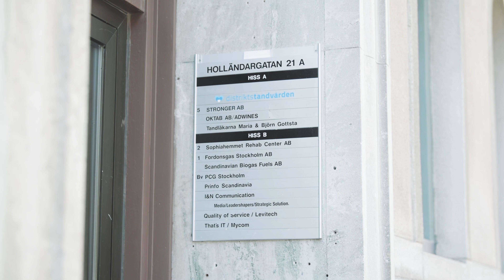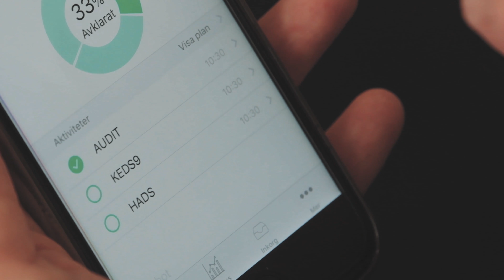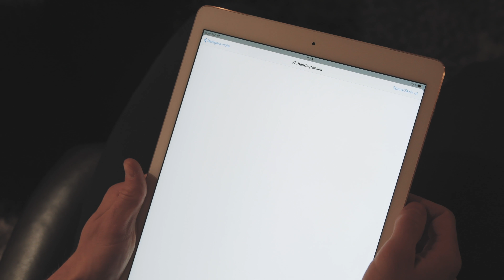Framtidens e hälsa på Sophiahemmet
Sophiahemmet och Sophiahemmet Rehab Center (SRC) löser nu utmaningarna att dela patientinformation trots olika journalsystem. Detta tack vare ett innovativt samarbete med e-hälsoföretaget FRISQ och leverantören av hälsoinformationssystem Compugroup Medical (CGM) .